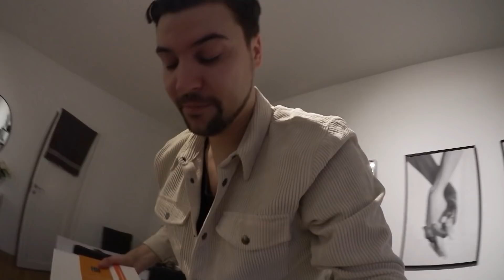TRÄFFAR BEBISEN! vlogg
I dagens vlogg svarar jag på frågor om hur vi kommer att fira jul i år och också hur min födelsedag (jag fyller 30 år på nyårsafton) kommer att firas! Dessutom åker vi och träffar en av mina bästa vänner, Fannys, nyfödda dotter! Såklart enligt de restriktioner som finns och vi ses då genom fönstret.